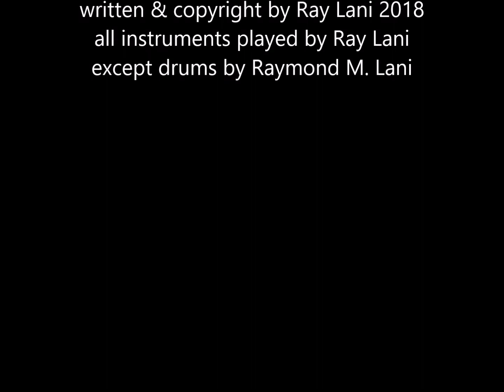"Nothing"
This is released to stores worldwide by Affluent / Orchard / Sony Records. My son Raymond on drums. All else by me.